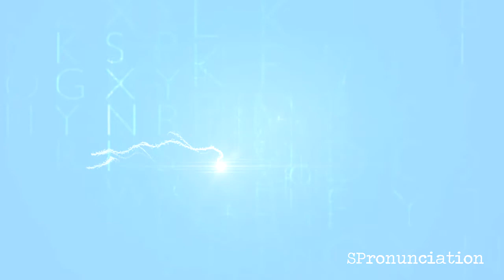How to Pronounce Bathing Suit (Bañador) in Spanish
Learn how to say Bathing Suit in Spanish.
The Spanish word for BathinSuit is Bañador.
This video shows how to pronounce Bañador.